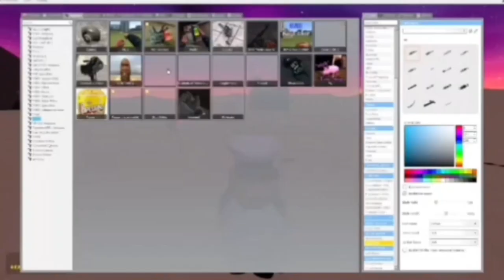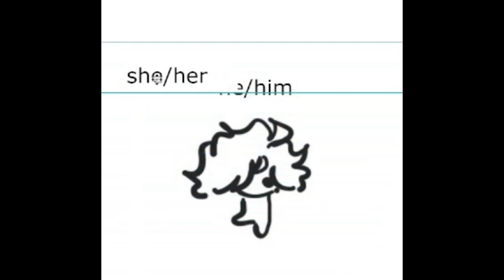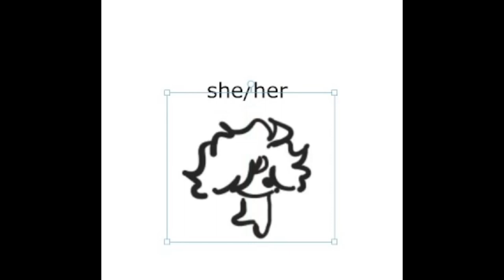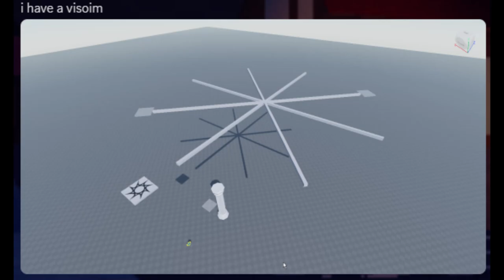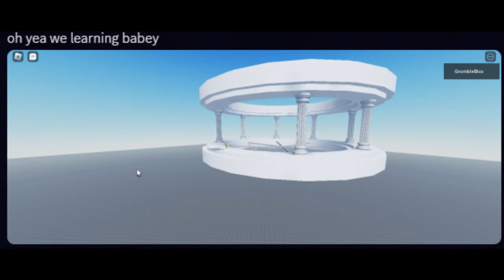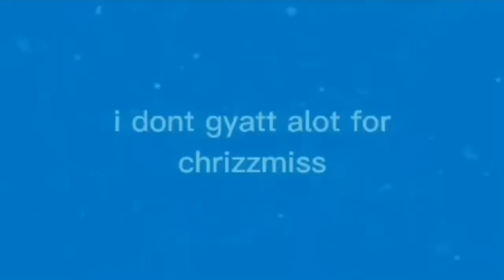Best of Chapel 2023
First time editing a video and its for something this grand wow

Sorry for it being kinda scruffed !!! a bunch of these are Roblox video recordings and small video downloads

19 Boss - Koji Kondo, Kenta Nagata
Kitchen Ace (And Taking Names) - Bobby Prince
(A Bunch of ace attorney music i dont feel like listing)
Lario
The Fire Is Gone (For Music Box) - Heaven Pierce Her

I FORGOT THE LETHAL COMPANY CLIPS AAAAAAAAAAAAAA